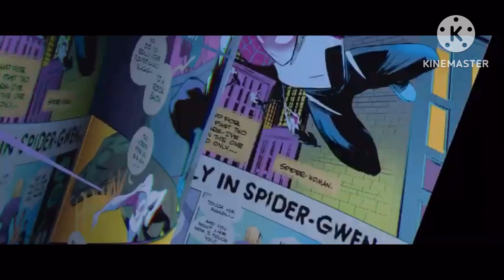Spider man into the spider verse robloxfan0140 version clip #1